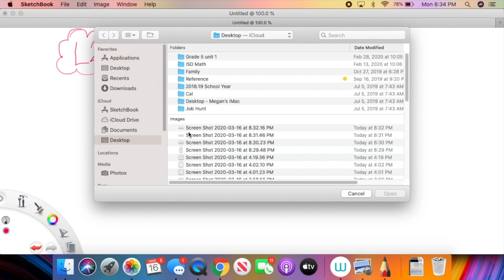Eureka Math Grade 5 Module 4 Lesson 23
This video is about considering what happens when you multiple by various scaling factors.